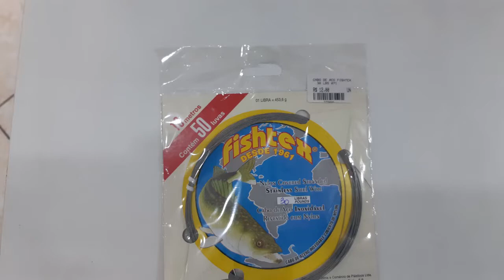COMO RESGATAR SUA BOIA DE PESCARIA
PERDEU sua BOIA? RECUPERE JÁ RESGATE COMO FAZER
Durante a pescaria perdeu sua boia? nesse vídeo ajudo você como resgatar sua boia de pescaria.

Se quebrou sua linha seja por qualquer motivo ainda assim dá pra recuperar rapidamente a sua boia seja pino, torpedo, cevadeira etc... Mostro como fazer esse resgate de boia.

Você deixa na sua caixa de pesca na hora que acontecer de quebrar a linha é só amarrar a linha no resgate, jogar e recuperar.

Às vezes pode ser que quebrou a linha numa arrancada do peixe seja com carretilha ou molinete com fricção apertada e lá se vai a boia e as vezes está com peixe então não perca aquele troféu, aquele peixão tão esperado, faça você mesmo seu resgate.

Mostro como fazer um resgate muito eficiente é só amarrar a ponta da linha e jogar depois da boia e vai recolhendo.

Escapou de novo pesca esportiva
Para quem gosta de pescaria e pratica a pesca esportiva mostraremos aqui quais iscas que funcionaram nos pesqueiros.

O intuito é ajudar você a ter uma melhor performance na sua pescaria, trazendo dicas e informações.